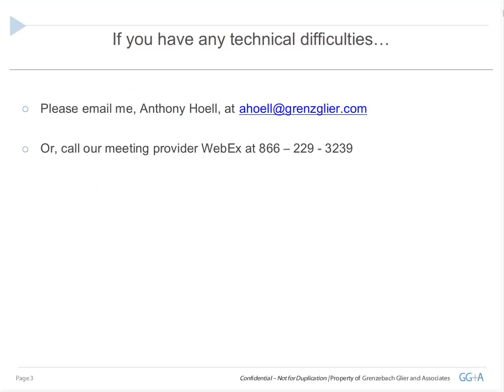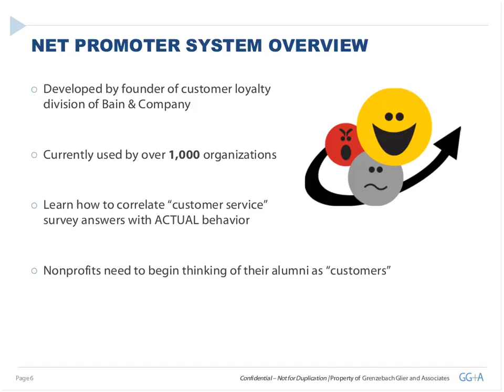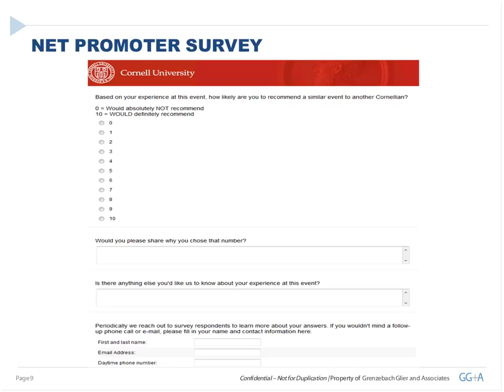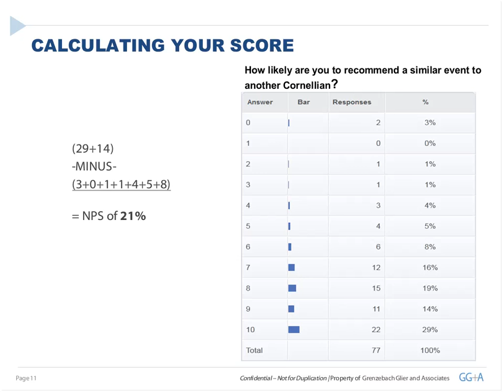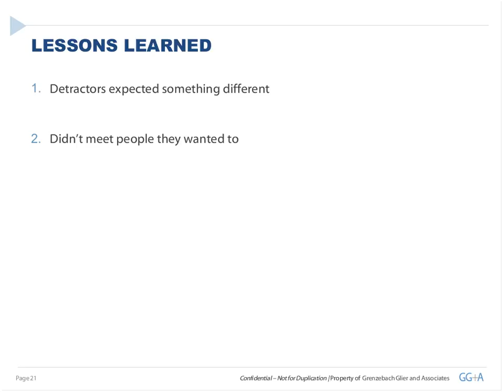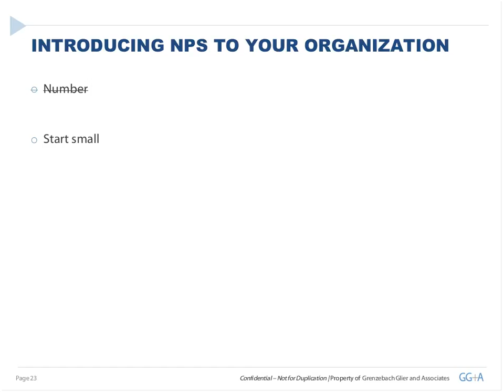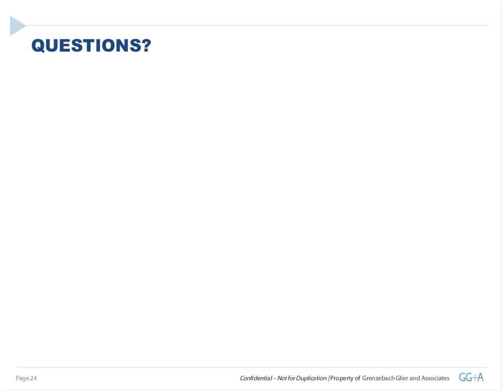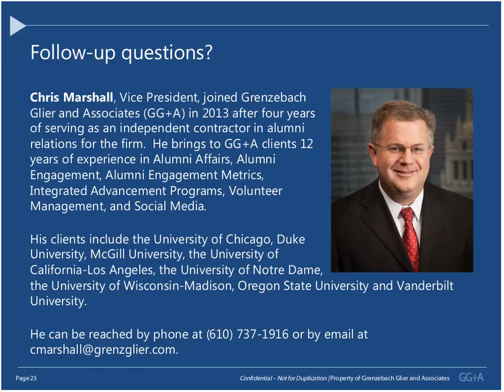Net Promoter System NPS – Should we think of Alumni as “Customers” May 2013